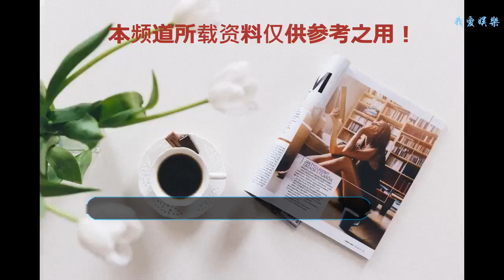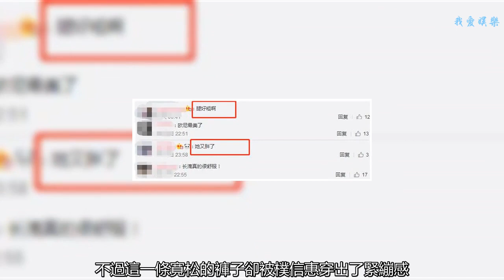樸信惠又胖了？竟把寬松直筒褲穿成緊身褲，網友直言腿太粗！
當年紅遍國內外的一部《繼承者們》想必大家一定熬夜追過，劇中女主角的扮演者樸信惠因該劇而備受關注，就連之后出演的《匹諾曹》依舊紅透大江南北！較好的顏值加上精湛又出色的演技大獲好評，并且在之后的演藝生涯中都有著不錯的資源，近日樸信惠出席電影試映會，我們來欣賞一下女神的美顏吧！
    小編認識樸信惠是在《繼承者們》這部劇里，當年樸信惠清純而又動人的美貌特別吸引眼球，時隔多年樸信惠的顏值依舊沒變化，只是多了一份成熟的氣質，秀麗的黑色長發隨意散落在肩上格外恬靜可人，白皙紅潤的膚色凸顯的氣色很是迷人，還是當年女神般的模樣，可真是讓人深深著迷呢！
    對待鏡頭大方打招呼十分情切，身穿灰色格紋西裝顯得非常成熟又干練，寬松的設計看起來十分大氣，內搭黑色短T簡單又沉穩，看似很簡單的搭配但是想要穿出時尚感來還真不是一件容易的的事兒，一旦穿不好就肯定土到掉渣，但樸信惠卻給人眼前一亮的美感！
    搭配黑色休閑褲簡單又舒適，不過這一條寬松的褲子卻被樸信惠穿出了緊繃感，難道樸信惠又胖了？竟把寬松直筒褲穿成緊身褲，隨后網友直言腿太粗！好在女神顏值在線的啦！即便是被說成腿粗依舊美到不像話呢！
    不過不可否認的是樸信惠的衣品是蠻不錯的！我們再來欣賞一下吧。
    這件白色毛呢大衣也是非常的大氣有范，衣領處獨特的剪裁設計將毛呢外套顯得質感滿滿，外套的長度直達腳踝將整個人身高展現的非常完美，這樣的大衣對于高個子的人來說絕對是一種優勢！手拿藍色包包給整體裝扮加分不少呢！
    換上這件淑女風樸信惠照樣輕松能駕馭，格紋西裝裙是眾多女明星喜愛的單品之一，穿上不僅立顯氣質，整個人看起來更是格外迷人靚麗，在配上一條精致的黑色腰帶將腰身的曲線修飾的更加纖細，站在人群中一定是最亮眼的存在啦！
    那么你們喜歡樸信惠嗎？